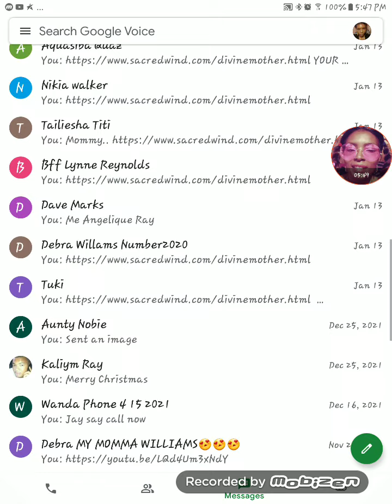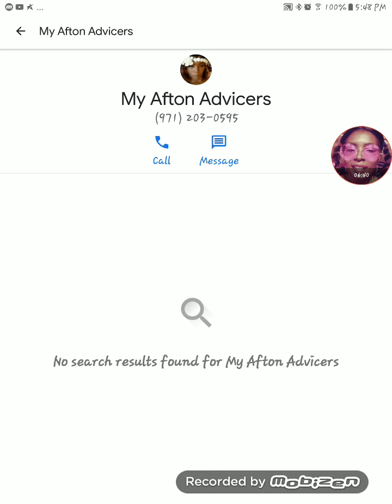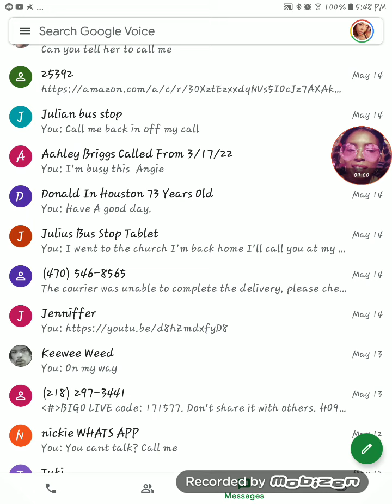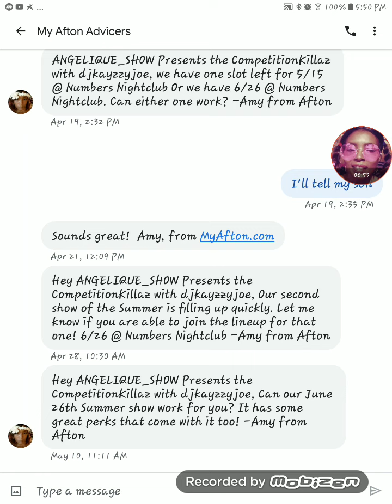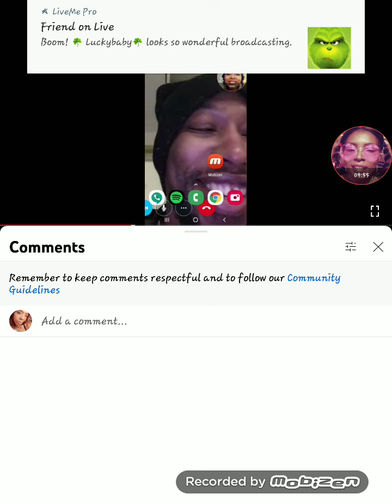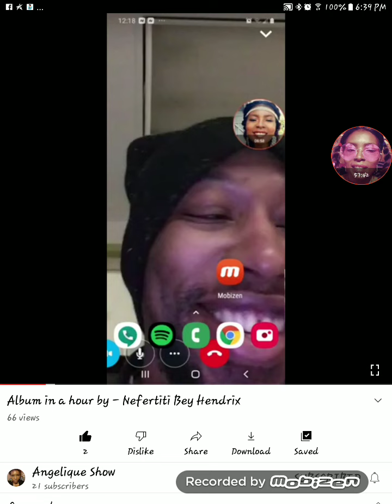album in A hour